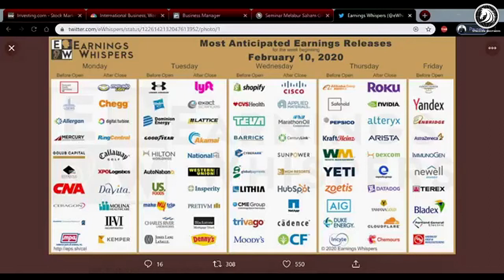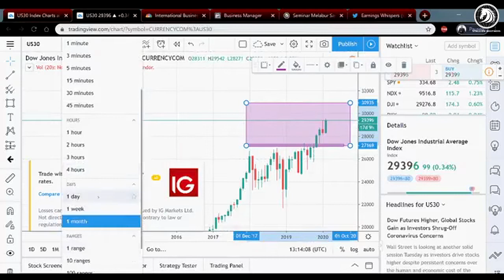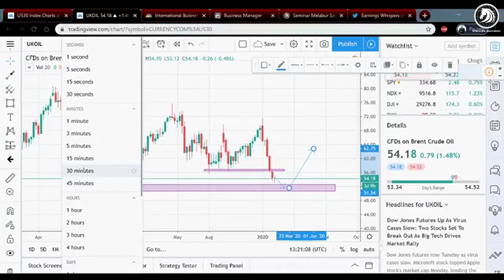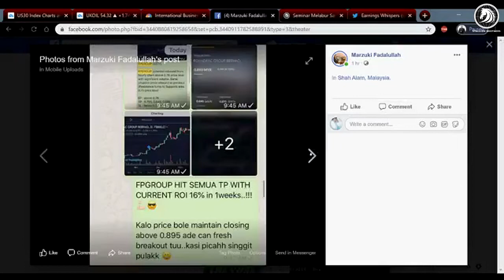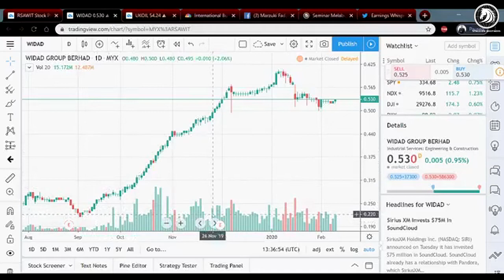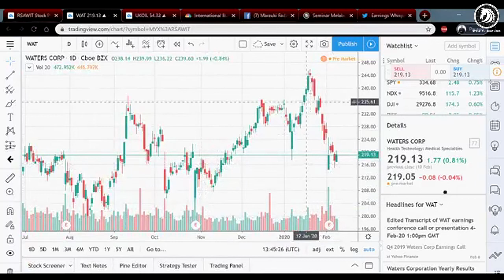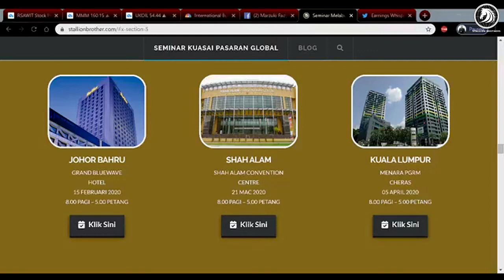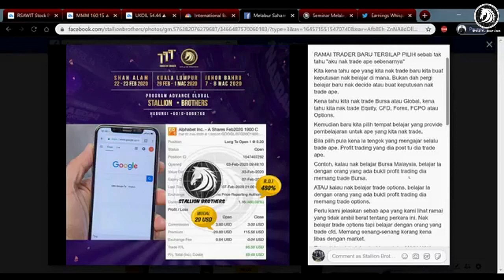Stallion Brothers - Weekly Update Market Outlook 11 Februari 2020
StallionSharing Weekly Update Market Outlook 11 Februari 2020

update terkini mengenai pasaran saham Bursa Malaysia dan Global.

LIVE hanya dalam group FB Kuasai Pasaran Global. Komen "NAK JOIN" sekiranya nak tonton LIVE setiap minggu di dalam closed group kami.